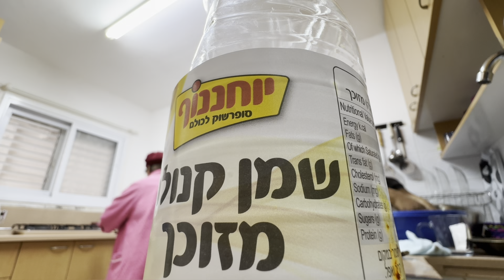Biscuits baking session with Ema😍|||| Ema ley aju lottery try garnu va ☺️